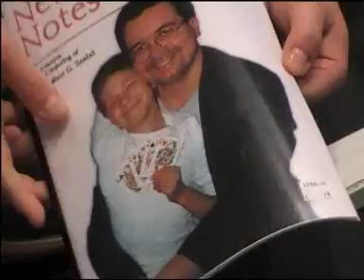NewCastle Notes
Szabó doktor négy nővel egyszerre de nem korhatáros